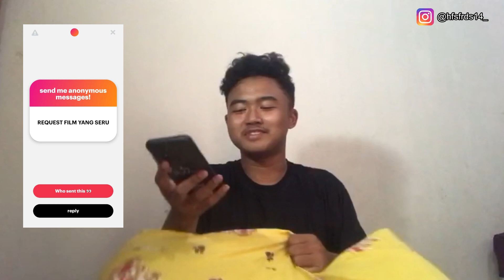BACAIN ANONYMOUS MESSAGES DARI KALIAN !!! PERTANYAANNYA ANEH"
Hello guys, terima kasih buat kalian yang sudah nonton video ini.
semoga video kedepannya lebih baik dari sebelumnyaa amin

im hafis firdaus
enjoyy in my channel
see you next content